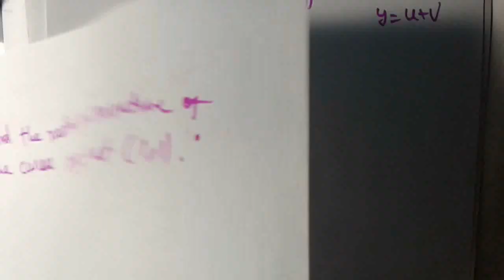Madras University Allied Mathematics I Unit 5 Differentiation Important 2 marks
This video contains Madras University Allied Mathematics-I SBAMM Unit-2 Differentiation Important two marks taken from seven years University Question papers